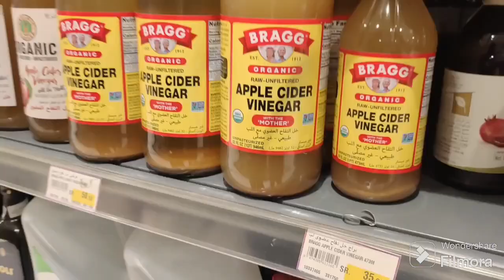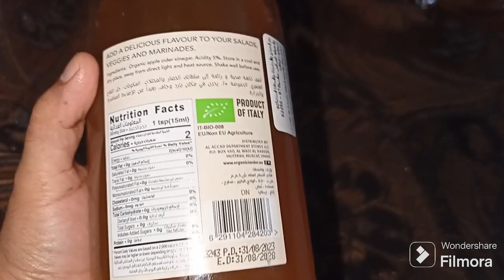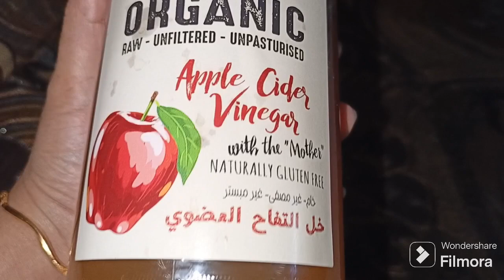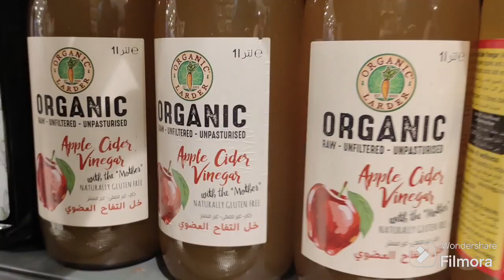Why I Change Bragg ACV?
Reuters.

Snopes.

Dr. berg video link.